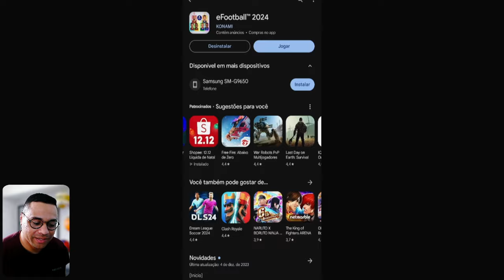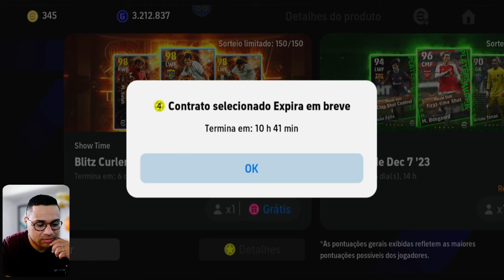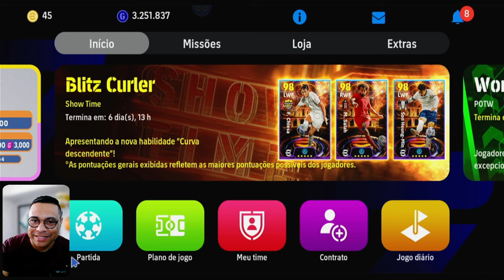EFOOTBALL 2024 MOBILE SEASON 3: TODAS AS NOVIDADES!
No vídeo de hoje, vamos falar sobre a atualização Season 3 de eFootball 2024 Mobile. Vamos abordar todas as novidades e mudanças que foram implementadas nesta atualização, incluindo:

Novas funcionalidades, como o treinamento com time ideal e o evento coop PvP;
Novos jogadores e técnicos;
Alterações no gameplay;
Correções de bugs.
Se você é fã de eFootball 2024 Mobile, não deixe de assistir a este vídeo para ficar por dentro de tudo o que há de novo na atualização Season 3.

eFootball 2024 Mobile,Atualização Season 3,Novidades,Mudanças,Treinamento com time ideal,Evento coop PvP,Novos jogadores,Novos técnicos,Gameplay,Correções de bugs

O que há de novo
[Início]
■ Menu Principal
・ Adição do modo “Jogo diário”.

■ Partida (modos)
・ Adição do novo modo de jogo “Minha Liga”, no Time ideal.
・ Renovação da Liga eFootball™ para simplificar o jogo.

■ Meu time
・ Agora os contratos dos jogadores podem ser renovados com GP.

[Outros]
・ Adição de diversos dados dos times participantes da AFC Asian Cup.
・ Correções de diversos outros erros também foram aplicadas nesta atualização.
*Confira a seção Notícias do jogo para ver mais detalhes.

UCwm0_Rlu47L3Z2Rq9YZRrOw

eFootball 2024 Mobile - Season 3: O que você precisa saber antes de jogar
eFootball 2024 Mobile - Season 3: As melhores dicas e estratégias
EFOOTBALL 2024 MOBILE SEASON 3: WHAT'S NEW?
EFOOTBALL 2024 MOBILE SEASON 3: NEW PLAYERS, GAME MODES, AND FEATURES
EFOOTBALL 2024 MOBILE SEASON 3: THE NEW ERA OF MOBILE SOCCER